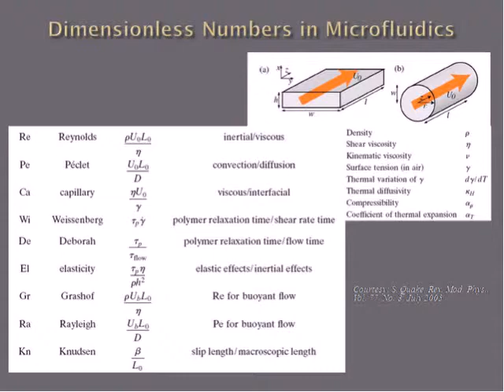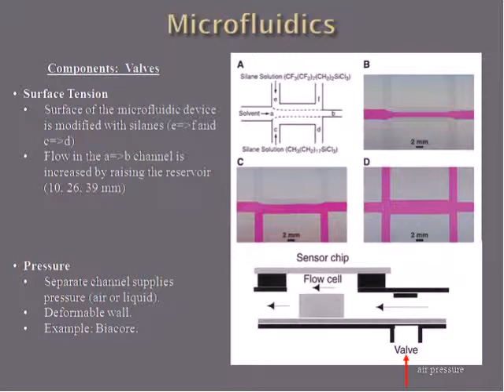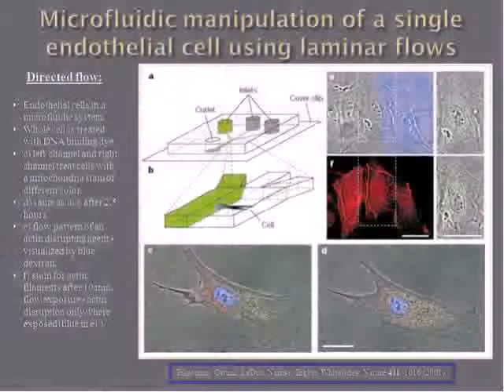Design Principles: Chapter 10: Microfluidics and Soft Lithography